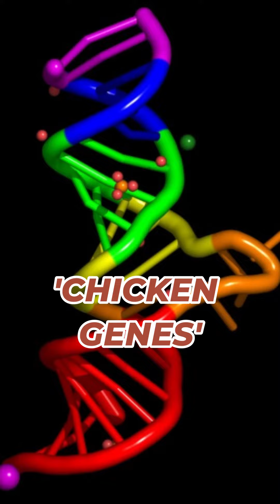CAN WE EAT CHICKEN IF WE HAVE HORMONAL IMBALANCES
🤔 CAN WE EAT CHICKEN IF WE HAVE HORMONAL IMBALANCE🍗🥩

If you have hormonal imbalances, it's important to maintain a balanced and nutritious diet to support your overall health. Chicken can be a part of a healthy diet, including for individuals with hormonal imbalances, as it provides a good source of protein and various essential nutrients.

🥗 Lean Protein Source : Chicken is a lean source of protein, which is essential for hormone synthesis, repair of tissues, and overall body functioning. Including adequate protein in your diet can help support hormone balance and promote satiety.

❗ Vitamin B6 : Chicken is a good source of vitamin B6, which plays a role in hormone production and metabolism.

👉🏻 Minerals : Chicken contains important minerals such as zinc and selenium. Zinc is involved in hormone production and regulation, while selenium plays a role in thyroid hormone metabolism. Both minerals are important for maintaining hormonal balance.

💯 Hormone-Free and Organic Options : Choosing hormone-free and organic chicken can be beneficial,

👩🏻‍🍳 Cooking Methods : How you prepare and cook chicken can also impact its nutritional value. Opt for healthier cooking methods such as grilling, baking, or steaming rather than deep-frying or heavily sautéing in unhealthy oils. This helps retain the nutritional benefits of the chicken without adding unnecessary fats or calories.

Eat well, sleep deep, get your sunlight, Move more & follow for more such content on hormonal health & lifestyle for women. Check our Renourish programs and fertility booster programs for optimising your health and lifestyle.